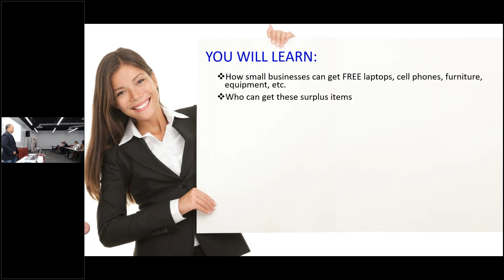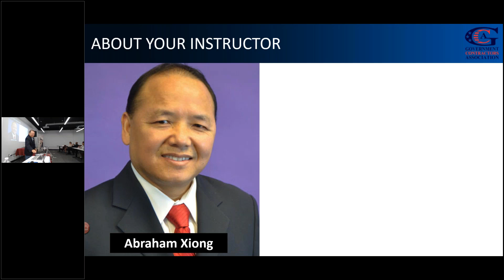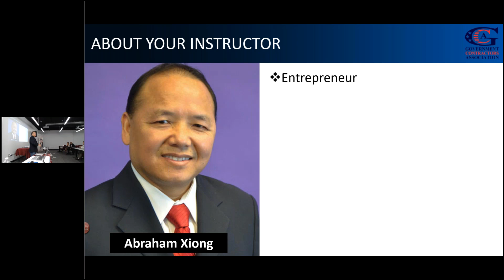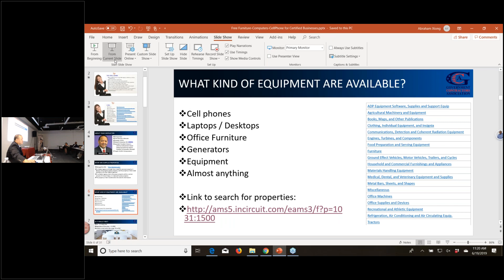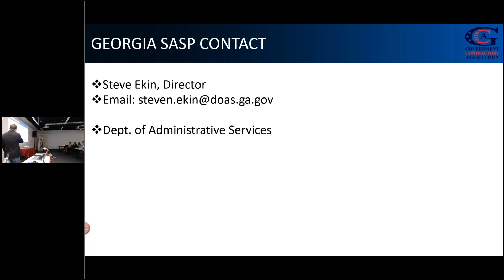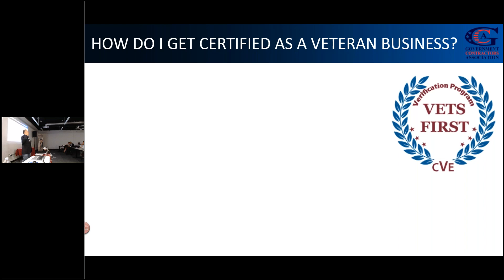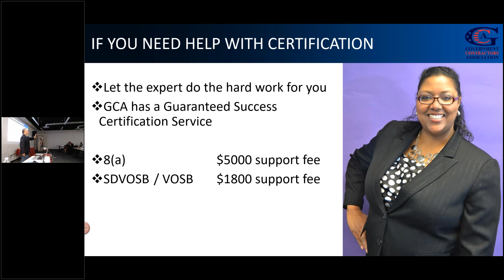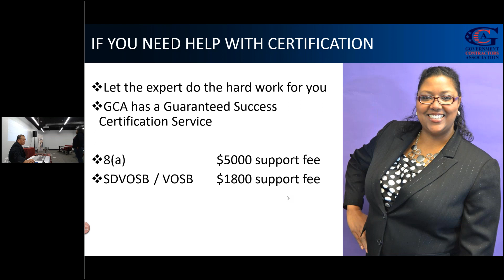Wednesday Deep Dive Workshop - How to Get FREE Laptops/Furniture/Equipment for Your Small Business